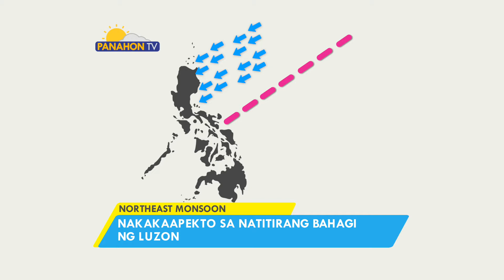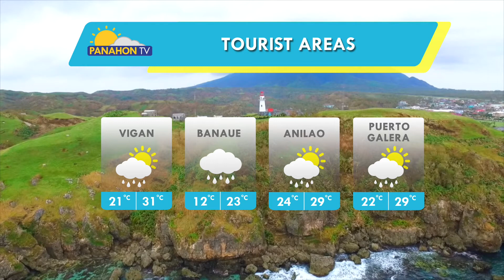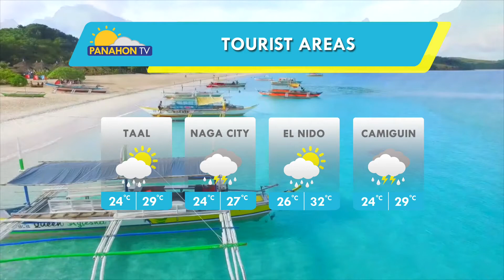Panahon.TV sa DZRH | January 25, 2019, 11:00AM